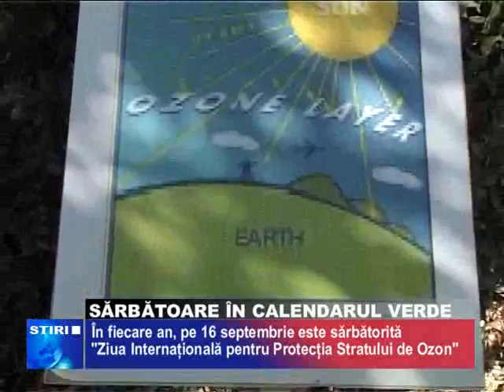Sărbătoare În Calendarul Verde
AU AFLAT MAI MULTE LUCRURI INTERESANTE LEGATE DE STRATUL DE OZON ŞI AU RĂSPUNS CORECT LA ÎNTREBĂRILE ADRESATE DE REPREZENTANŢII APM GIURGIU CU PRIVIRE LA POLUAREA MEDIULUI ÎNCONJURĂTOR. MAI MULŢI COPII DE LA ŞCOALA OPT AU PARTICIPAT LA O ACŢIUNE ÎN PARCUL MIHAI VITEAZUL.